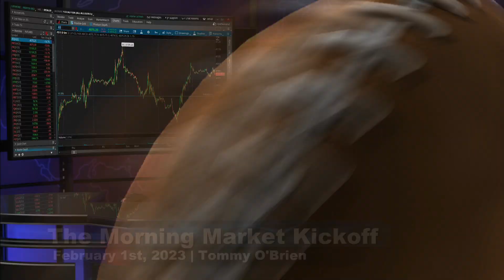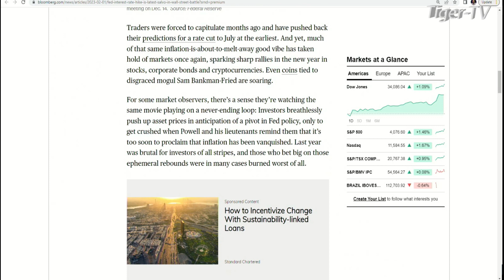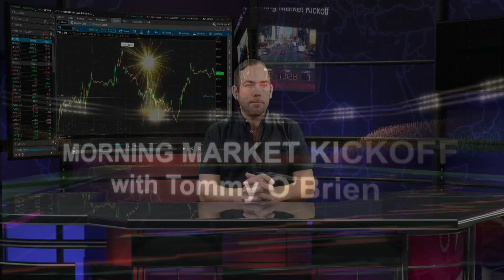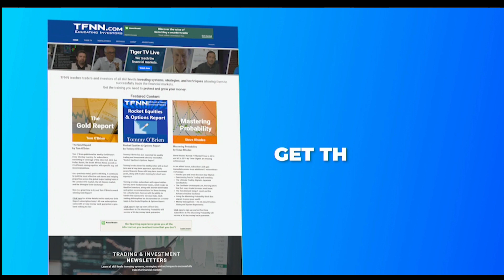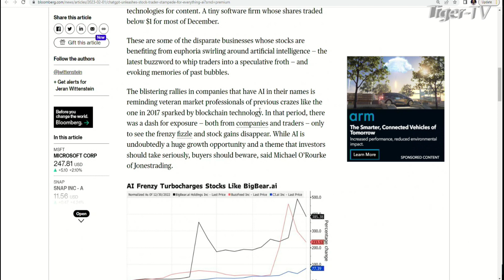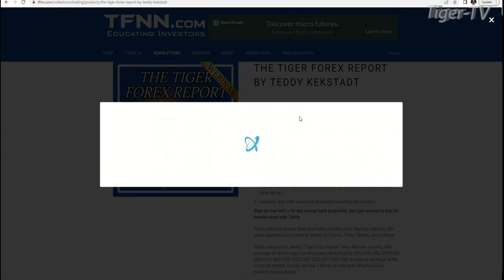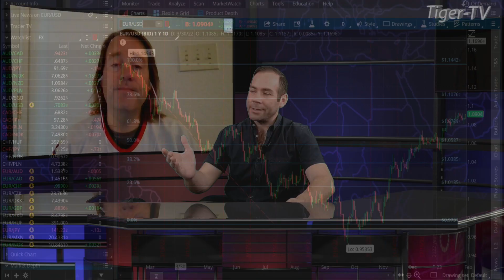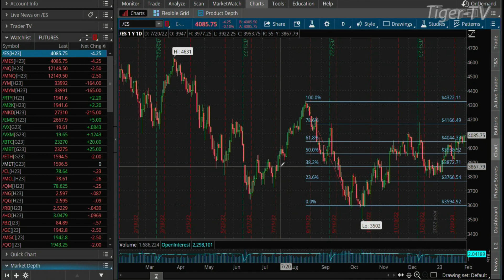February 1st, The Morning Market Kickoff with Tommy O'Brien on TFNN - 2023